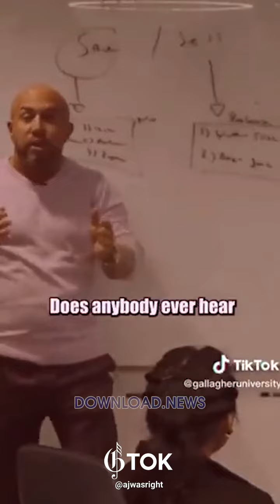Professor teaches Students Cold truth about the prison planet system of control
A Professor teaches Students about the prison planet system of control

pwrtrends com

SovereignNewsAmerica on Twitter